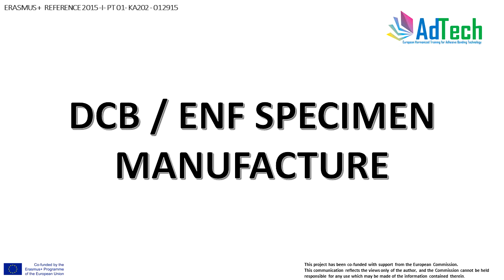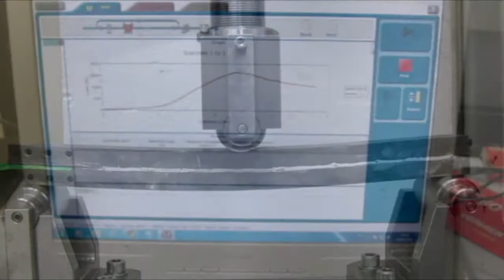DCB/ ENF Specimen Manufacture